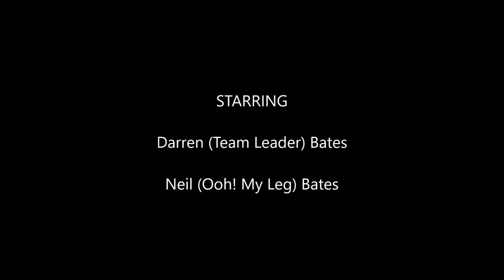Plynlimon, Pumlumon Fawr & Nant y moch Reservoir, Team Bates, 1st July 2017.